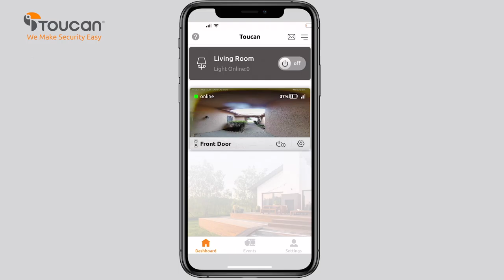How to Adjust Motion Zones | Toucan Smart Home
Since December 2020, the Toucan Wireless Video Doorbell and Wireless Outdoor Camera now has motion zones to help focus on certain areas in front of the camera. If motion is detected in the areas that are marked 'orange', you will not receive a notification or a recorded video under 'Events'. This is great if your camera is in front of a busy street or if you have a branch in the corner that is causing notifications and video recordings.

Steps for setting up Motion Zones:

1. Open the Toucan App
2. Click on the camera settings of the device you want motion zones with.
3. Tap "Motion Zones". Please note: if you don't have this setting, update your device firmware in settings and update your Toucan app.
4. Click on the areas you do not want a notification or recording if motion is detected there. When the item is orange, that means you will not receive a notification if motion is in this area.
5. Move the lines to match how you want to separate your camera into zones.
6. Tap the area on the top left corner to exit. Now your motion zones are saved, and you can enjoy your device with the notifications you want to see.